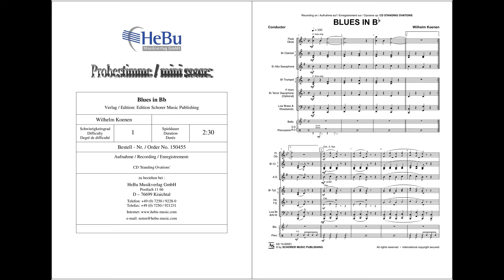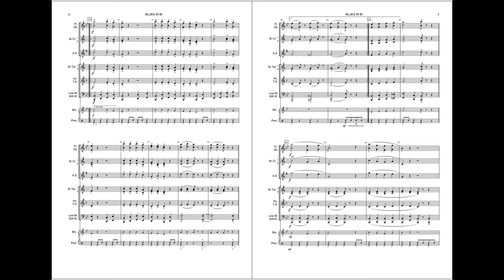Blues in Bb - Wilhelm Koenen